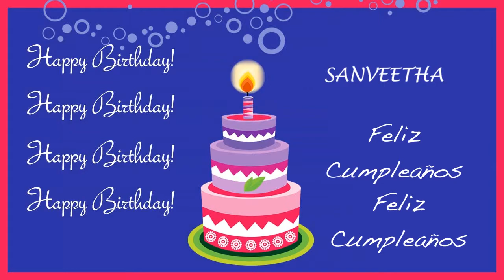Sanveetha Card Tarjeta - Happy Birthday